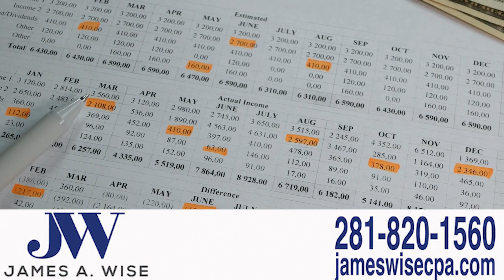James A Wise CPA | Houston, TX | 02/23/2024